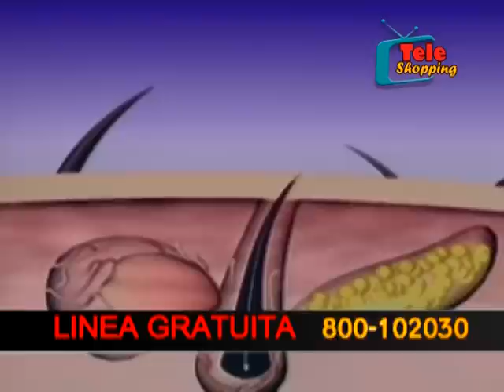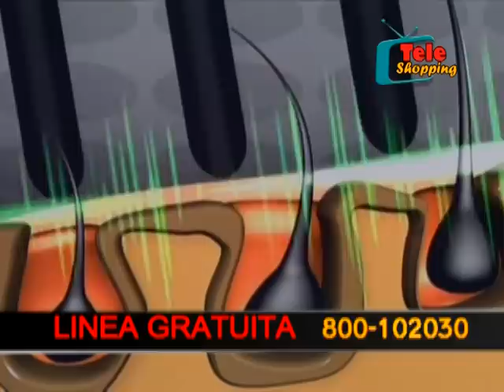POWER GROW COMB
Teleshopping.